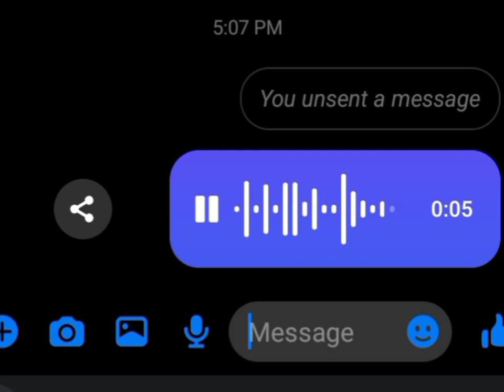The One That Got Away- Cover by Me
Try ko lang mag cover ng song